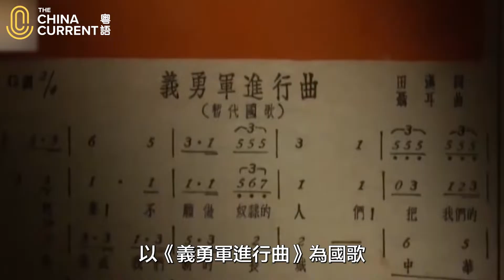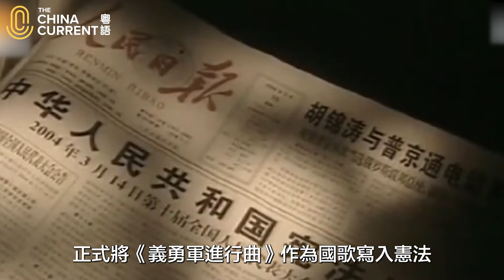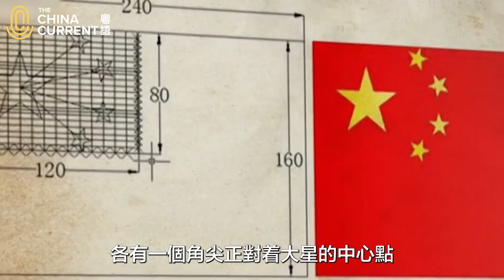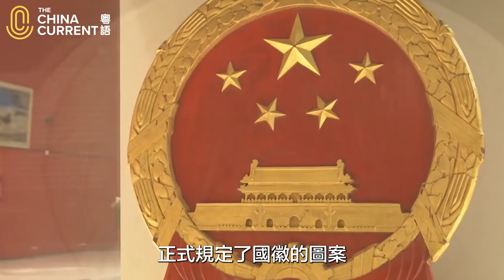【The China Current】國歌、國旗及國徽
我們的國歌原本是哪齣電影的主題曲？國旗上的五星又有甚麼意思？